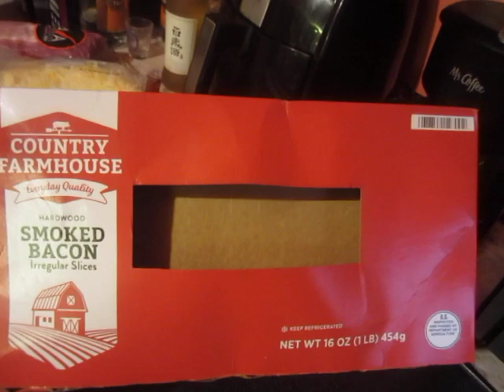What Food Inflation? This Fine Pound of Bacon Cost Three Bucks at Walmart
You do get what you pay for.